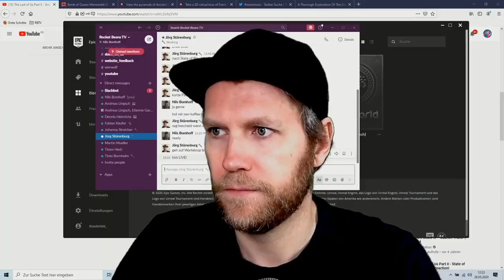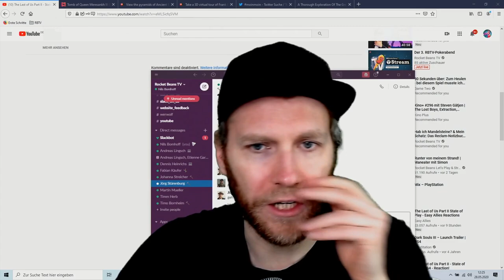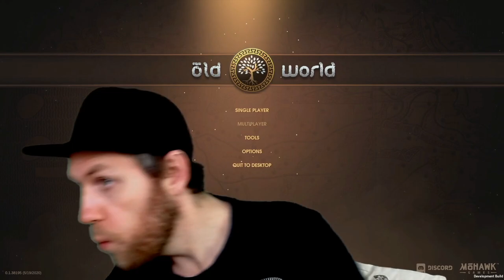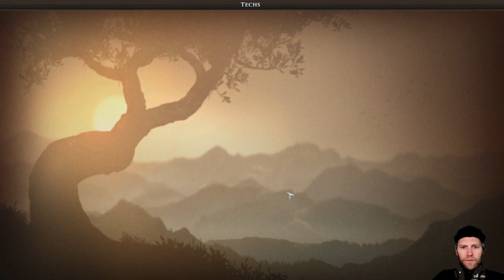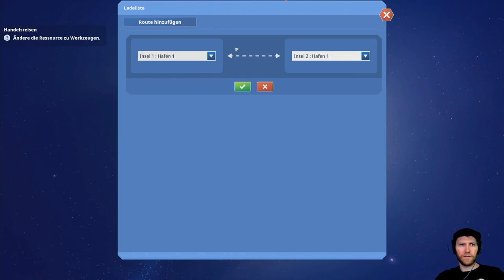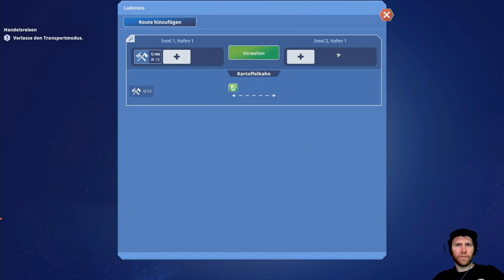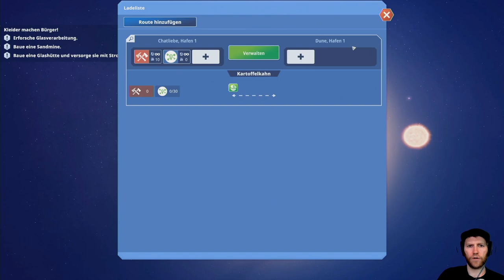Gute Civ-Alternativen? | Old World & Before We Leave mit Nils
In OLD WORLD von den Entwicklern MOHAWK GAMES erobert unser Macht-gieriger Nils in diesem historisch-epischen Strategiespiel von Soren Johnson, Lead Designer von Civilization IV und Offworld Trading Company, die „alte Welt“. Jede Runde stellt ein Jahr dar. Und da die Herrscher nur Sterbliche sind, ist die Dynastie, die er hinterlässt, sein Erbe. In BEFORE WE LEAVE von den Entwicklern BALANCING MONKEY GAMES kann Nils in seiner eigenen gemütlichen Ecke des Universums gewaltfrei Städte errichten. Er entdeckt und errichtet die Zivilisation neu. Aufgabe ist es uralte Herausforderungen zu überwinden und sich gegen die hungrige Welt zu wehren. Ist Nils dieser Aufgabe gewachsen?